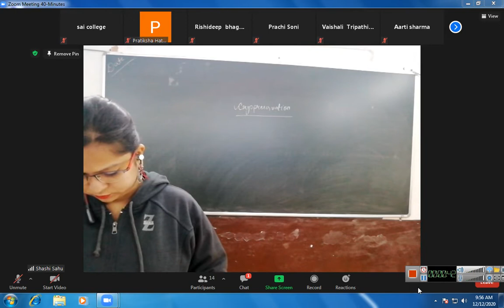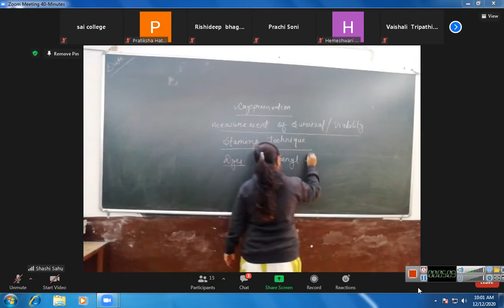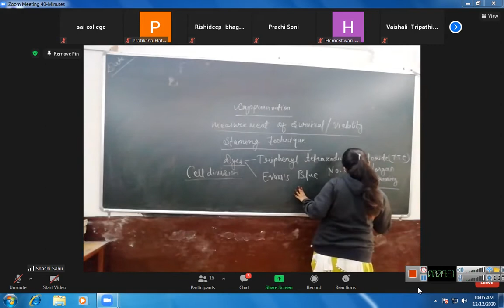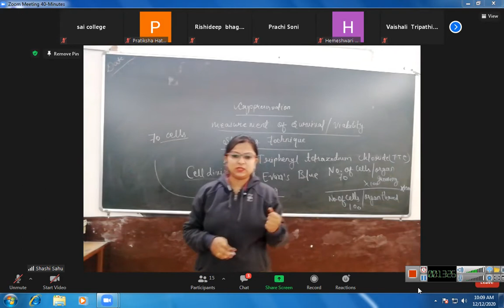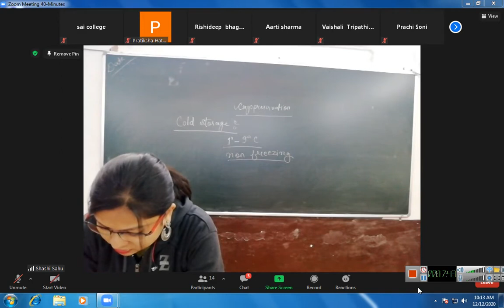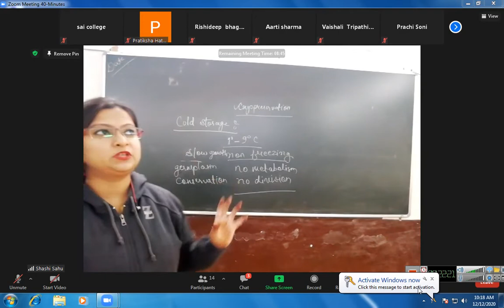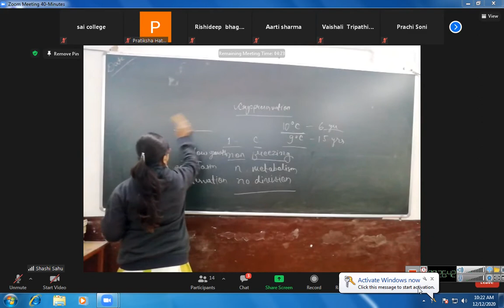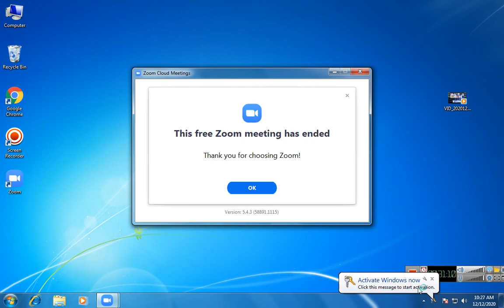Bsc 3rd biotech cryopreservation methods by SHASHI SAHU